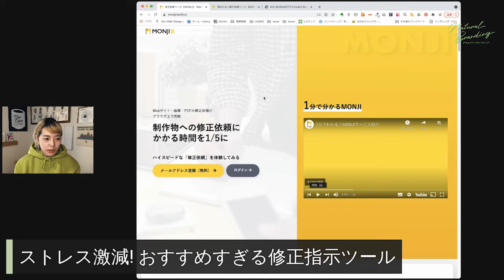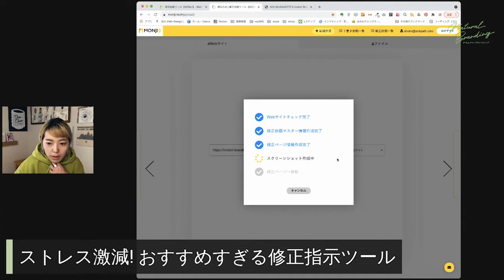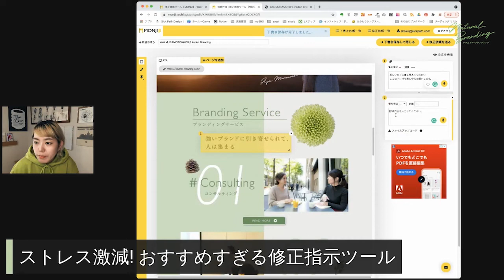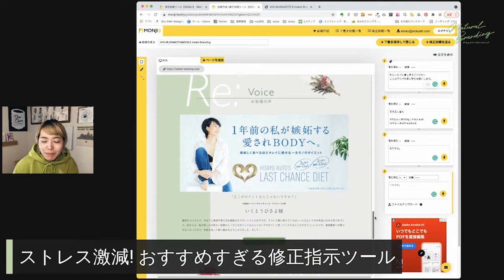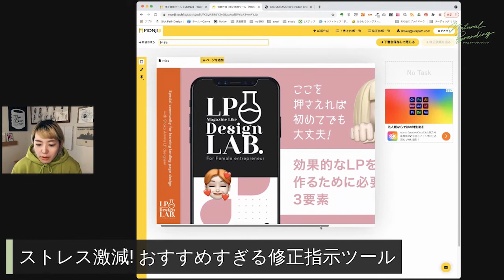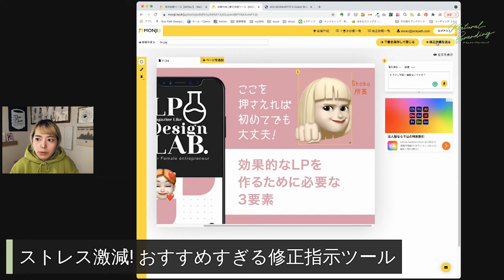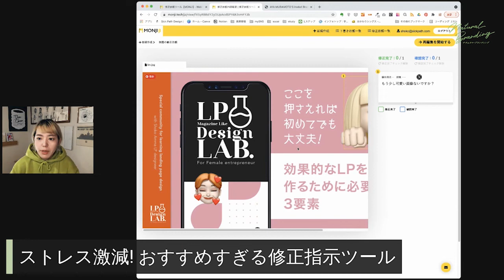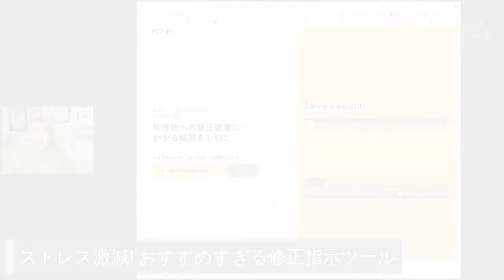【アートディレクターおすすめ】ストレス激減! おすすめすぎる修正指示ツール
アートディレクター安間祥子が絶賛おススメの指示修正ツール！

ナチュラルブランディングのYouTubeでツールのおススメは珍しいです！
是非、参考にしてみてください！！

★ナチュラル・ブランディング
３ステップ無料動画プログラム期間限定配信中！★
どんなビジネスステージにも必要な３つの戦略について
解説しています。↓↓こちらからどうぞ＾＾

サントリーのマーケティング部門で、ブランド戦略·新商品開発に携わり、10年間で100以上の商品を開発。
強みを見つけ、売れる商品へと育ててきたブランド構築のプロが分かりやすく解説しています。

著書『ブランディングで全部うまくいく』（総合法令出版）

★ナチュラルブランディング無料オンラインサロン★
誰でも無料参加できてビジネスだけではなく人生に役立つ幸せになる考え方と評判の、村本流ブランディング論をざっくばらんにお伝えしています。

★村本彩の人生ヒストリーはこちらから

★村本彩の起業ストーリーはこちらから